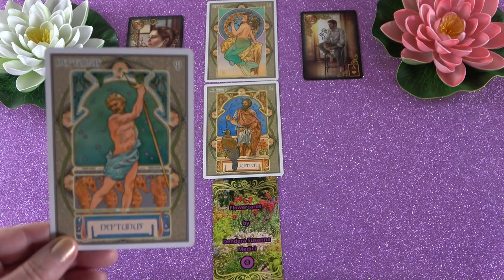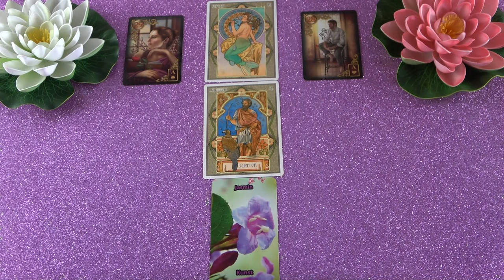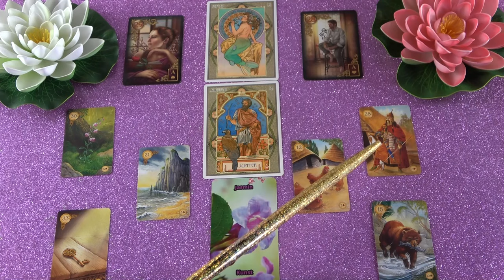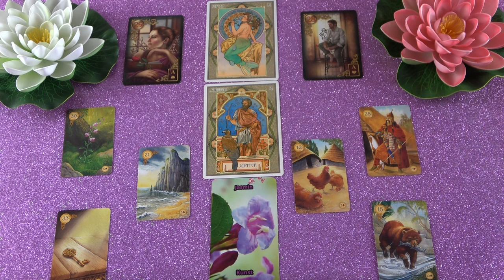HALAK jegye - Mi várható Március hónapban?